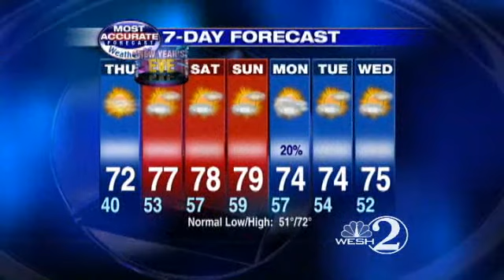Say Hello To 70s Again On Thursday